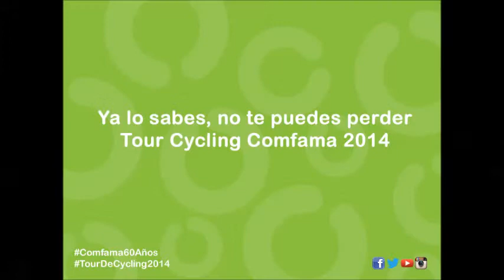Tour de Cycling Comfama 2013 2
Video Tour de Cycling Comfama 2013 y promocional del 2014